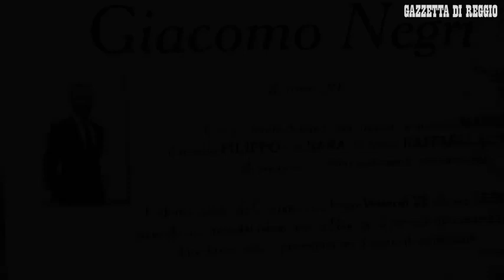Lacrime a Rolo per i funerali di Giacomo Negri, morto a 20 anni in un incidente stradale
Lacrime, lacrime, solo lacrime. E un silenzio surreale. Si sono svolti, in forma civile, i funerali di Giacomo Negri, 20 anni, magazziniere alla Elettromeccanica Calzolari di Fabbrico, morto nella notte tra mercoledì e giovedì in un incidente stradale, mentre tornava a casa dopo una festa di laurea che si era svolta in un locale vicino alla stazione di Rolo. Il carro funebre delle onoranze Caprari, partito dalla camera ardente dell"ospedale di Guastalla, è arrivato puntualissimo in corso della Repubblica, davanti al municipio di Rolo, tra due ali di gente. Tutto il paese si è stretto attorno a mamma Manila e al fratello Filippo. Video di Enrico Rossi